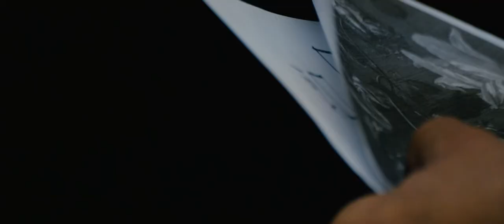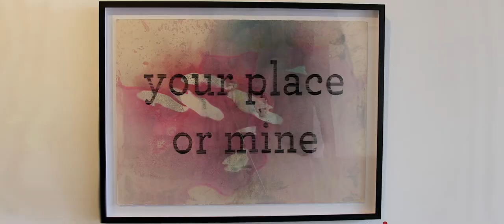At Home After Dark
Short film about the artwork of Andrew Kayser

Directed by Jamie Taylor and Christiaan Rautenbach
Music composed by Grant Sissons of kidwithamatch and Rob O' Brien
Grading by Nic Apostoli
Sound mix by Sean Jefferis of Audiophile

Despite my reticence to be filmed the above crew made a fantastic short piece about my artwork. A massive thank you to all involved in the making.